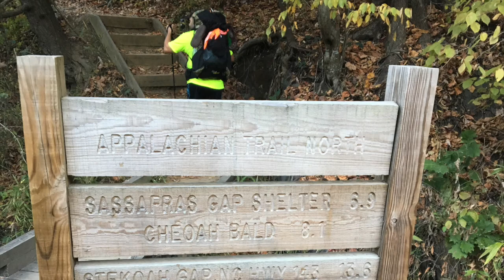Turk's 2016 AT Hike Part 1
Part 1 of my 2016 AT hike going from the NOC to Locust Gap camping area.